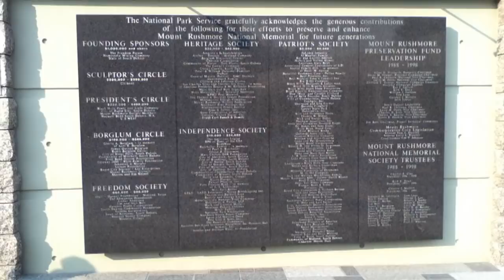A full walk through Mt Rushmore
A full walk through of mt Rushmore and the ceremony